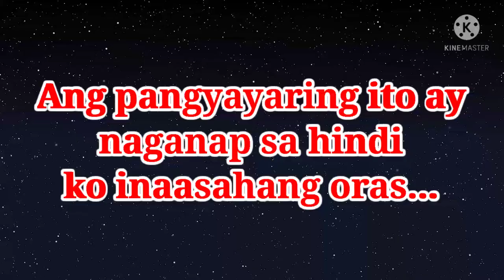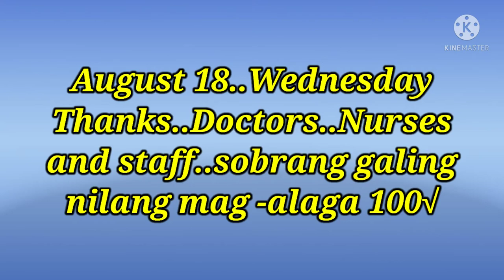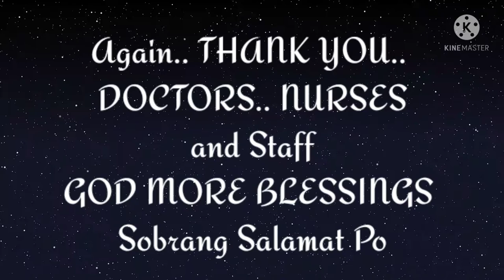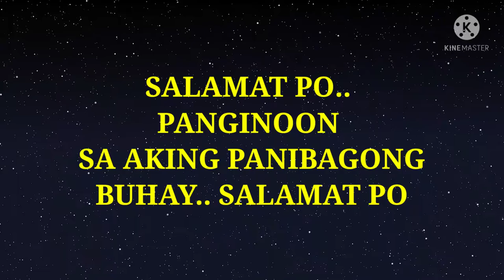My Second Life " LIKHANG PINOY " Heart Attack Survival Angioplasty Surgical Operation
Thanks GOD...

Music Background
Music Downloader
Sapagkat ang Diyos at Pag ibig
Ikaw ang Pagpapala big Theme
Erick Santos Abs theme
D24adad72727acc41606273fd762f4e8.mp3